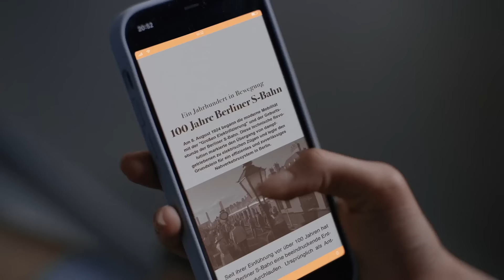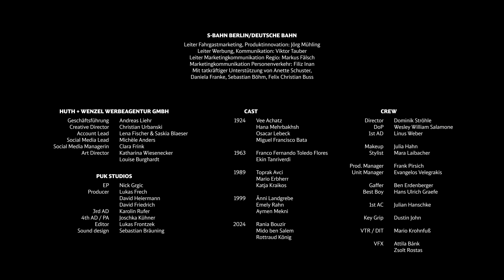S-Bahn Berlin – 100 Jahre in Bewegung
Seit 100 Jahren bringt Euch die Berliner S-Bahn zu den Momenten, die Geschichte schreiben.
Begleitet uns auf eine Reise durch die Zeit, beginnend mit der Geburtsstunde der S-Bahn am
8. August 1924 in den goldenen Zwanzigern über den Fall der Mauer bis zu den Stories, die
ihr heute schreibt.
Feiert diesen besonderen Meilenstein mit uns und entdeckt die Geschichten, die Berlin und
Brandenburg bewegt haben. Wir freuen uns auf die nächsten 100 Jahre mit euch. 💚
Holt euch alle Infos zum S-Bahn Jubiläum und feiert mit uns auf sbahn.berlin/100. 🚃
Danke für die großartige Unterstützung, Historische S-Bahn e.V. 🤝 🥰